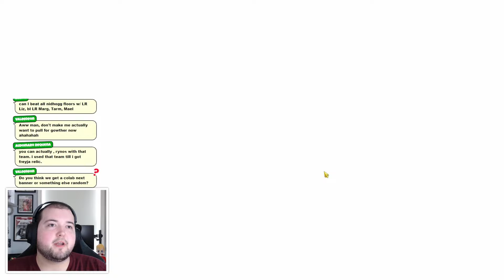Can New Festival Gowther Bring Purgatory Meliodas Back From the Dead?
Someone on stream suggested to try out the new Gowther with Purgatory Meliodas. I think the Rank Enhancement really gave him a nice boost but he's just not quite enough nowadays.

---Chapters
0:00 Intro / Setup
0:46 Match 1
4:41 Match 2
8:09 Match 3
12:18 Match 4
16:48 Thoughts / Outro